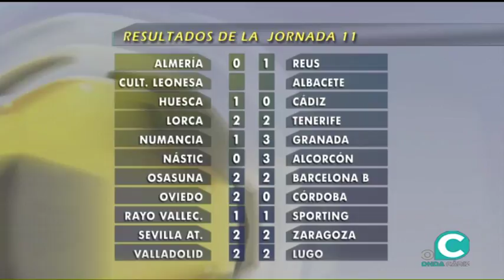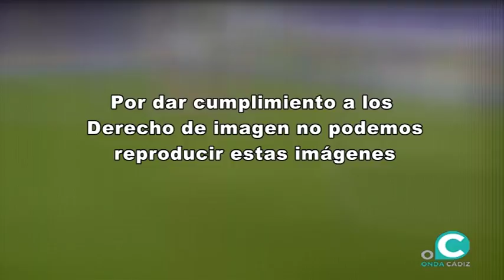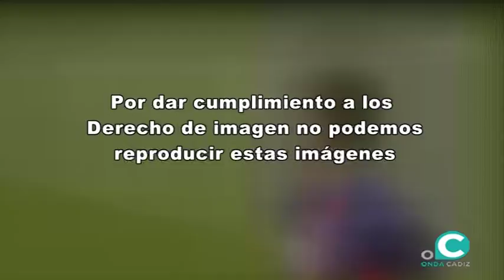SUBMARINO AMARILLO 23 10 2017